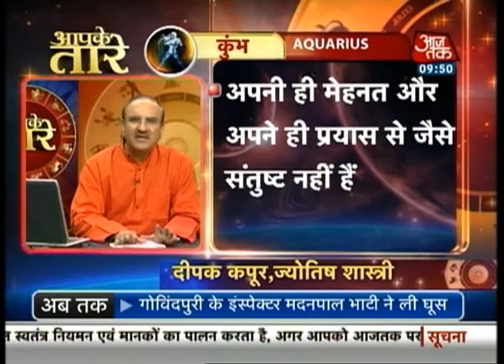आपके तारे - कुंभ राशि